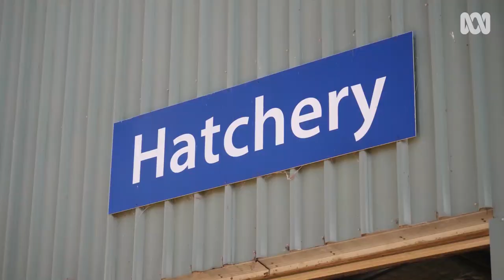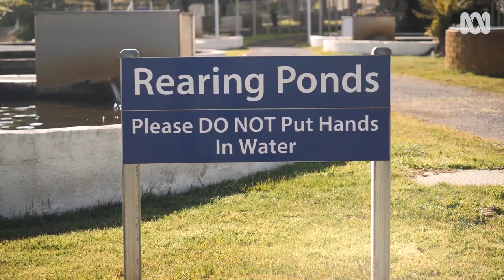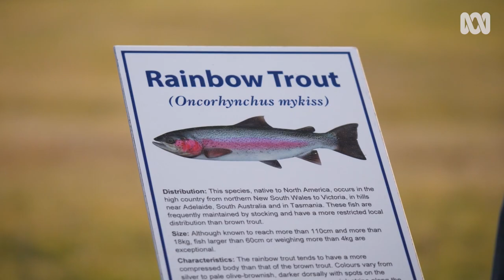Breeding trout in the millions to be released into the wild | Amazing Australia | ABC Australia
Video produced by Donal Sheil of ABC Central West.